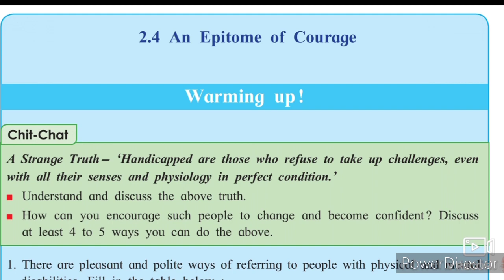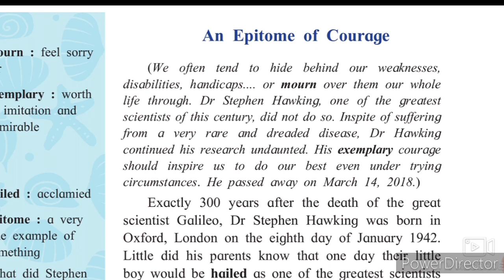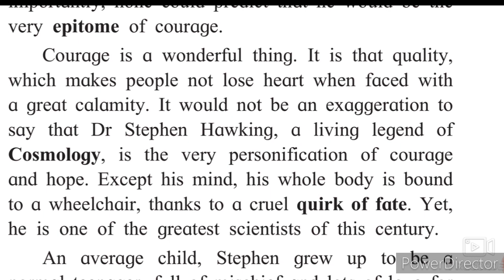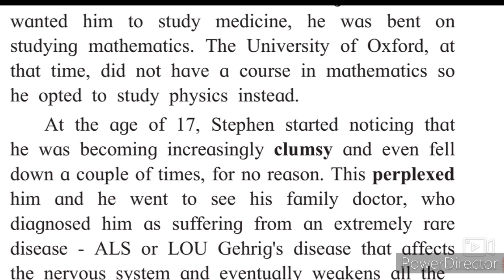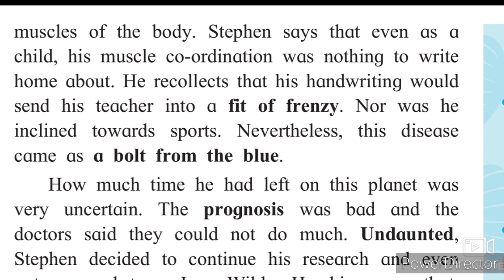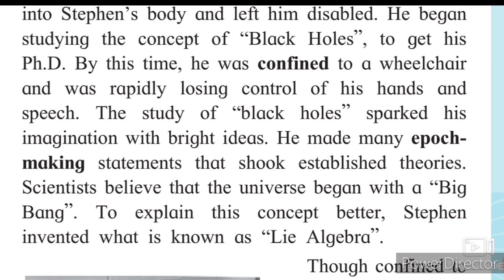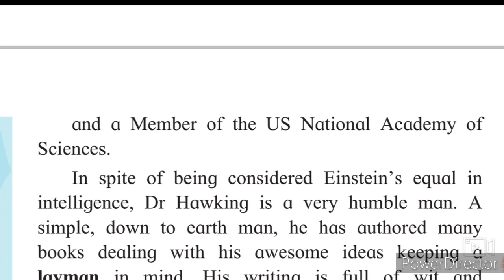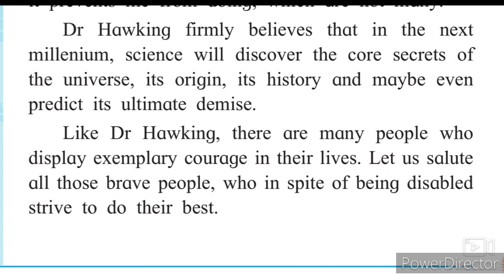10th English 2.4 An Epitome of Courage Explanation in Hindi Urdu State Board Urdu Medium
Urdu Medium 10th English 2.4 An Epitome of Courage 10th Urdu Medium video gives you complete Explanation in Hindi Urdu for students of 10th class Ch 2.4 An Epitome of Courage. This video is useful for students of SSC English subject Urdu medium school. This video helps students of Xth class Urdu medium school of English language learners to understand learn more about the chapter.
Urdu medium channel by sir Abdul sattar khan provide quality online education for students of 10th class English.
Anepitomeofcourage. English 10th Urdu Medium
xth English Grammar Writing Skill Question Answer activities English Workshop Words Meaning English 10th Urdu Medium